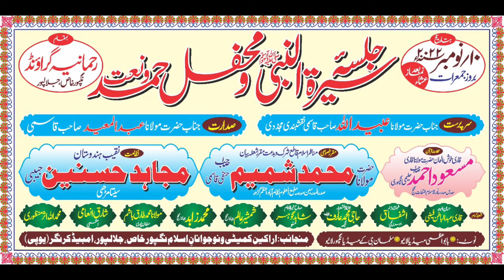Qirat ||Qari Masood Sahab Nagari All india natiya mushayera Nagpur jlalpur 10/11/2022